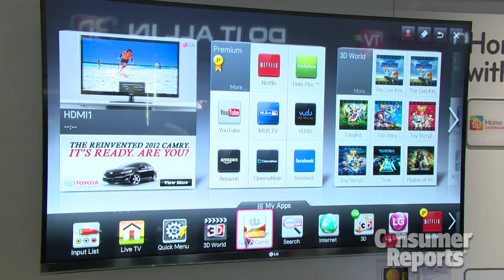CES 2012: LG Televisions | Consumer Reports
LG has several new TVs in the works, including a 55-inch OLED 3D TV, an 84-inch 4K "Ultra Definition" 3D TV, and its first Google TVs. Follow our complete CES 2012 coverage